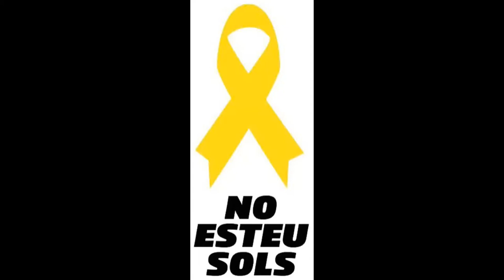Jordi Martí i Font, professor, escriptor, activista social. 16 04 2019 3a Joventut x la República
Jordi Martí i Font, professor, periodista, escriptor i activista social. Ex regidor de la CUP a l’Ajuntament.

Seguirem manifestant-nos per la llibertat dels presos polítics i el retorn dels exiliats. Seguim sortint, seguim la nostra lluita pacífica i si cal la rebel.lió o la insubmissió, però sempre amb “la no violència”.

Sabem que només de la nostra determinació col.lectiva depèn el nostre futur.